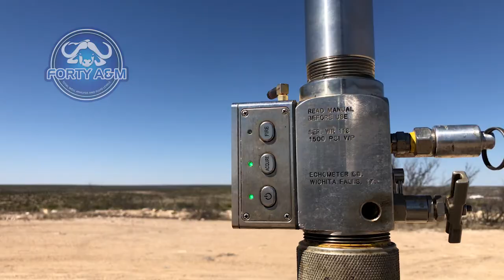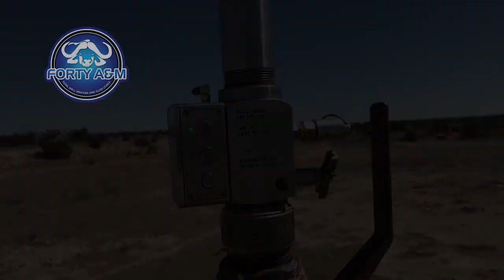The Equipment Spotlight | Featuring Echometer's 1500psi Wireless Remote Fire Gas Gun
Echometer's Wireless Remote Gas Gun utilizes a high performance microphone with an excellent signal-to-noise ratio along with a 12 cubic inch volume chamber.

A solenoid valve releases gas from the gas gun volume chamber into the well. The solenoid is operated automatically from the wireless system.